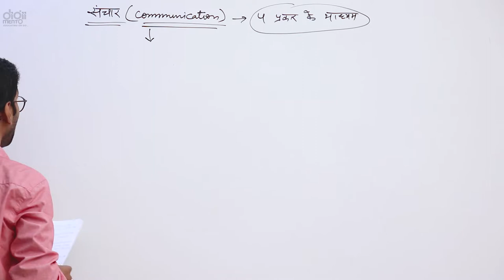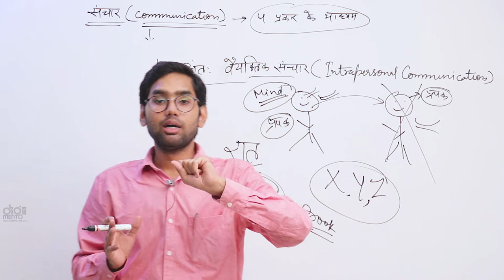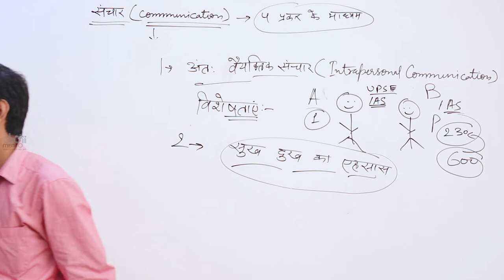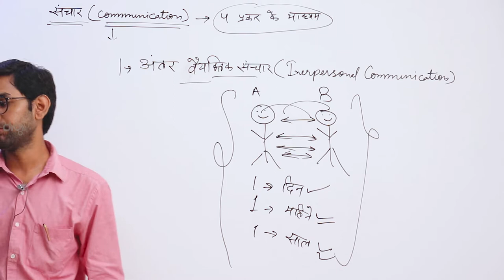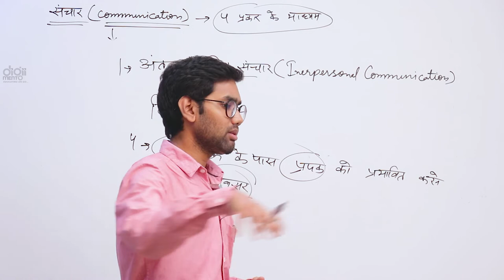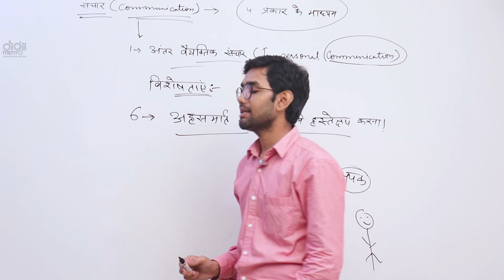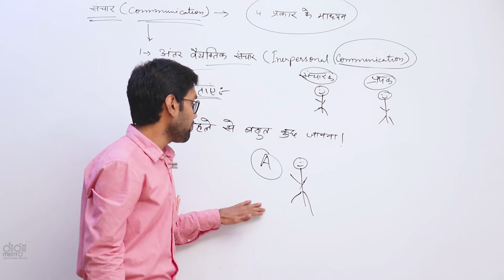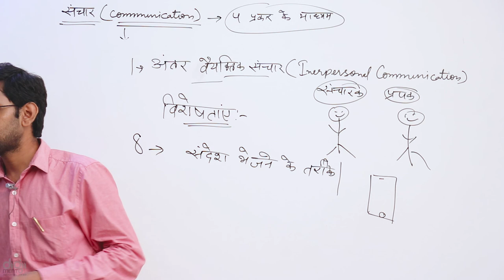Paper 1 NTA UGC NET 08 Communication संचार